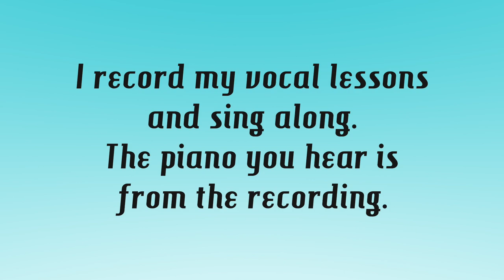Warm Up and Exercises of A Coloratura Mezzo-Soprano | An Overview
I hope you find this video informative and helpful! Since my recent voice change from Soprano to Mezzo-Soprano, I thought I would share an updated vocal warmup. For those who don't know, I am an opera singer and recently had a voice change. I am now a coloratura mezzo-soprano, and this is an overview of my warmup routine.

           Emily E. Finke

Outro Music is property of Emily E. Finke. No reproduction or use permitted without authorization.